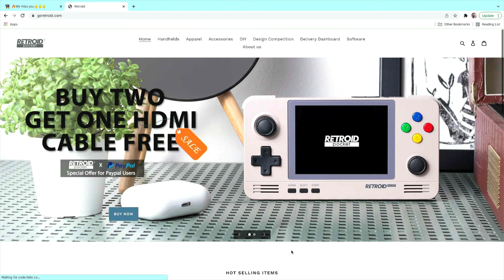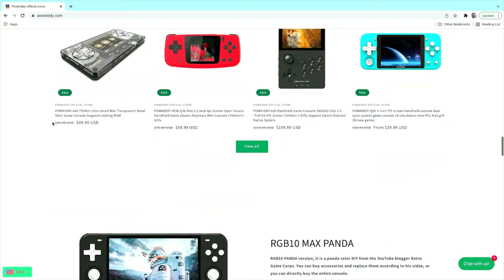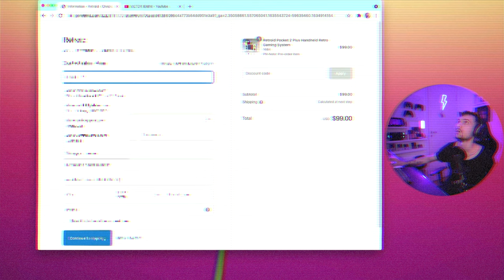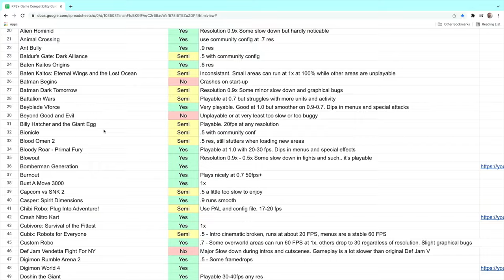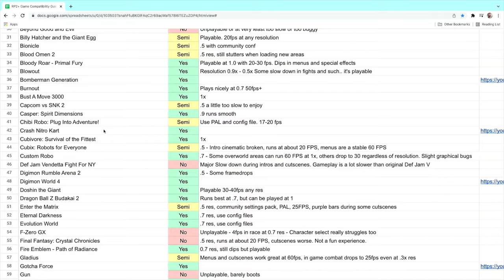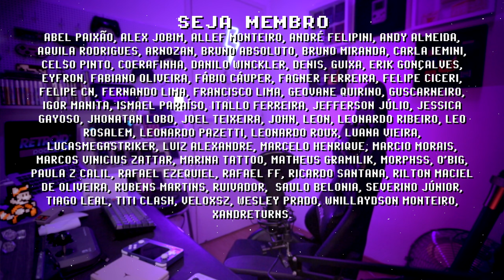x18s vs rp2+ qual o melhor console portátil barato de 2022?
PowKiddy x18s VS Retroid Pocket 2+ ! Qual o melhor console portátil barato de 2022? Nesse vídeo aponto algumas das diferenças entre a PowKiddy e a Retroid, 2 das principais marcas de consoles custo benefício. Qual sua opinião? Me conte nos comentários abaixo!

PowKiddy x18s
Anbernic RG351V
Projetor BlitzWolf